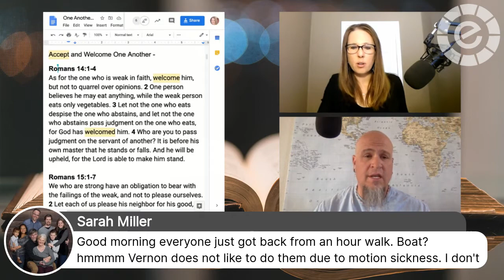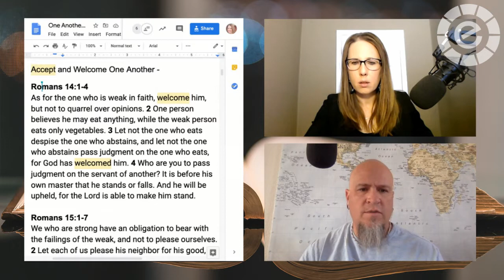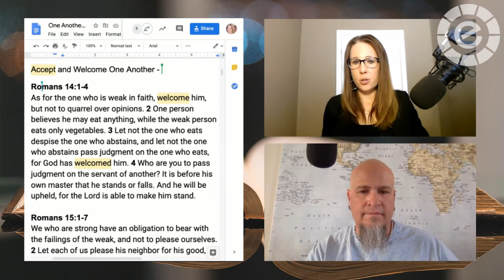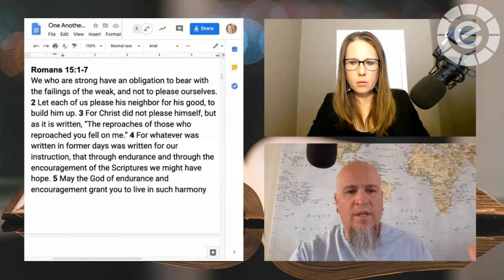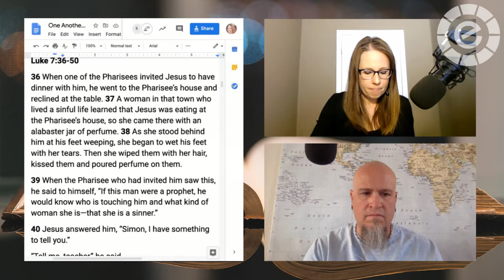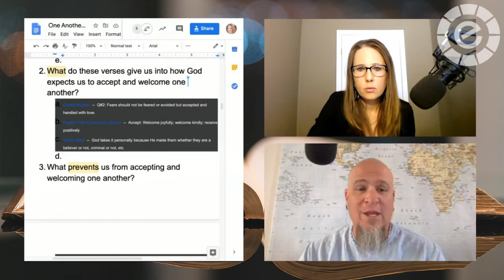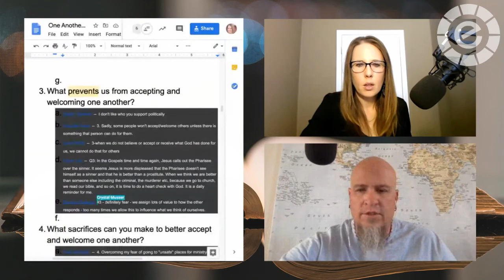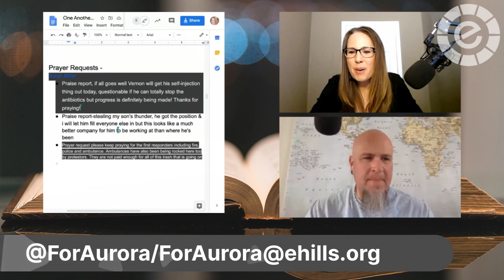Welcome and Accept One Another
Rom. 14:1-4; 15:1-7; Luke 7:36-50

Join us today as we focus on accepting one another.